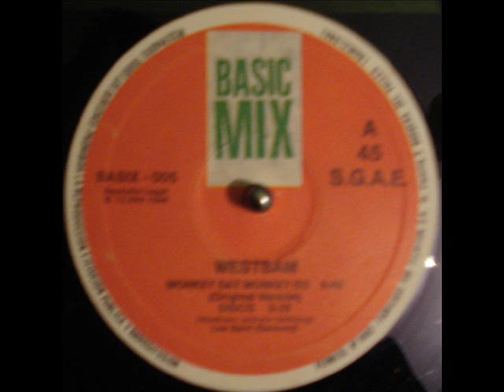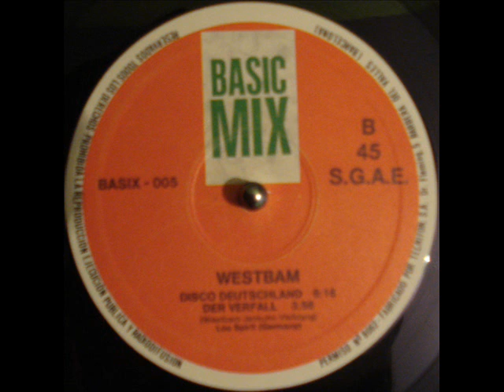Westbamb - Der Verfall 1989 R.A.B.P..wmv